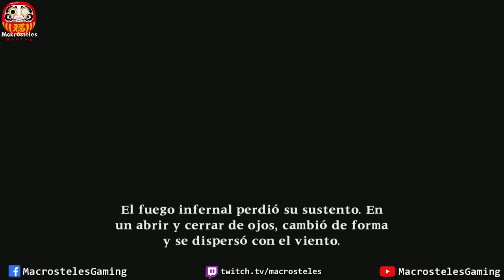Birria de Soul Calibur 2 - version PS3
Gameplay de SoulCalibur 2 versión PS3